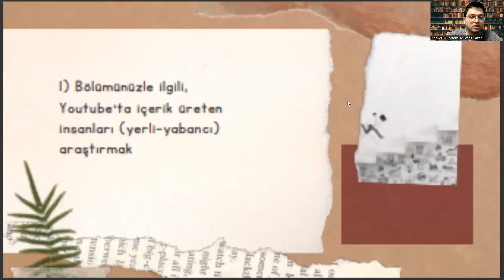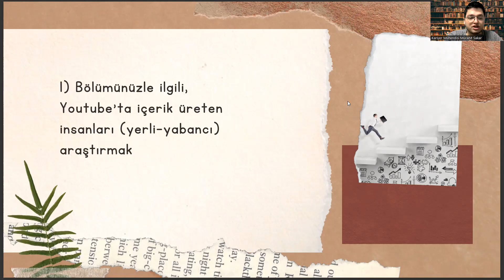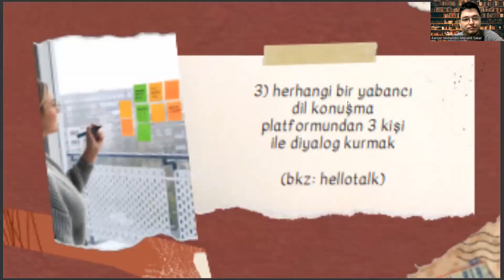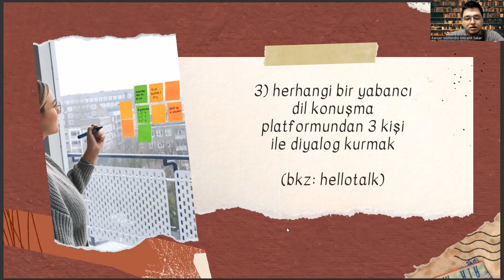Bilgisayar Mühendisliği - Haftalık Kariyer Yönetimi Görevleri #4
bilgisayar programcılığı 2 yıllık taban puanları 2022 , bilgisayar programcılığı maaş 2022 , tyt puan hesaplama 2022 , bilgisayar programcılığı 2022 taban puanları , bilgisayar mühendisliği taban puanları 2022 , anadolu üniversitesi bilgisayar programcılığı dersleri , 2 yıllık açıköğretim bölümleri , bilgisayar programcılığı önü açık mı , bilgisayar programcılığı dgs ile geçiş bölümleri , yks sonuçları , dış ticaret bölümü , bilgisayar programcılığı staj yerleri , yatay geçiş nedir , aöf bilgisayar programcılığı çıkmış sorular , bursa uludağ üniversitesi bilgisayar programcılığı , sözel bölümler , 2 yıllık açıköğretim bölümleri ve puanları , anadolu üniversitesi açıköğretim , bilgisayar programciliği taban puanları , anadolu üniversitesi açıköğretim bölümleri , bilgisayar programcılığı 2 yıllık taban puanları 2021